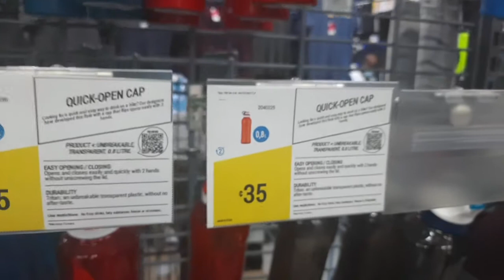JMall Live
Decathlon Back to School Interaction